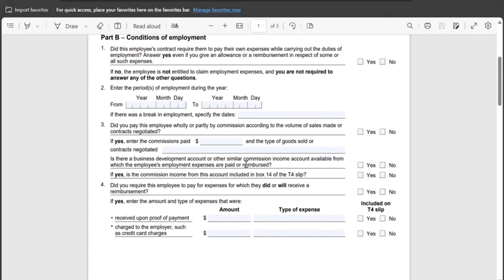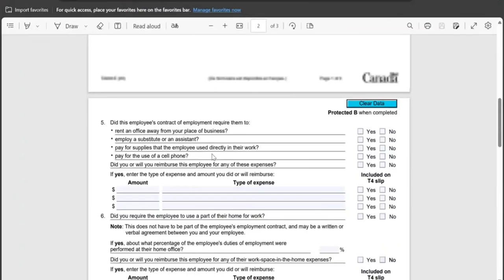Home Office Expense Tax Deduction in Canada | Form T2200 Declaration of Conditions of Employment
Watch how to do Home Office Expense Tax Deduction in Canada for 2023 using the form  T2200 Declaration of Conditions of Employment. This needs to be filled by your employer, you do not need to upload it with your return but it can be asked by CRA later.